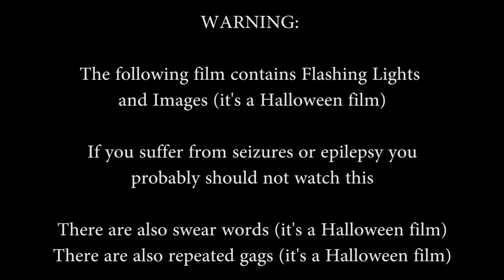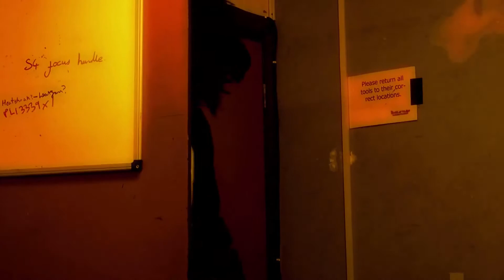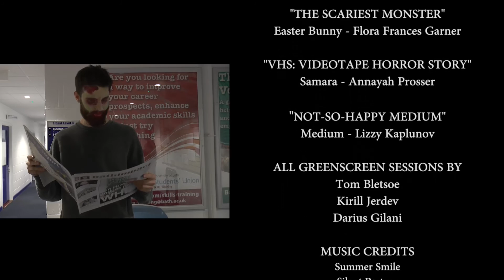MONSTROUS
WARNING: Contains flashing lights and images.

A load of CampusTV crew, media members, and assorted friends/graduates got together at Halloween to make something. strange. Featuring appearances from Slenderman, zombies and other horror parodies, it's "Monstrous!"

Full credits for all actors, camera crew, and everyone else who helped out/supported us are at the end of the video.